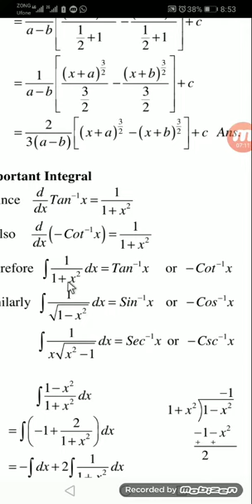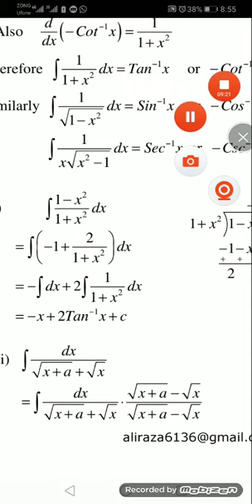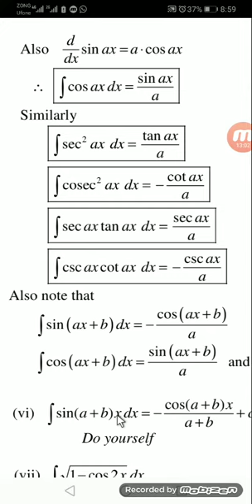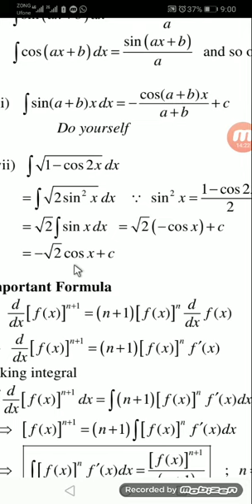math 2nd yr ex 3.2Q #2